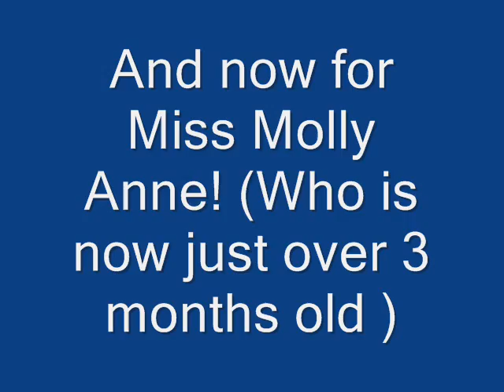Easter 2011 Final